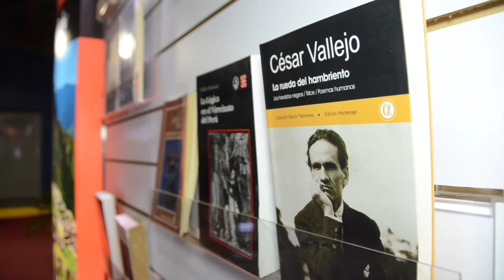Filuc 2015 espera batir récord de asistencia